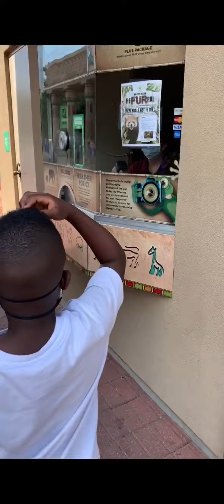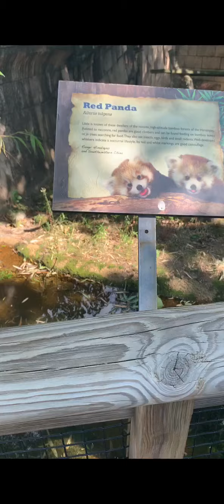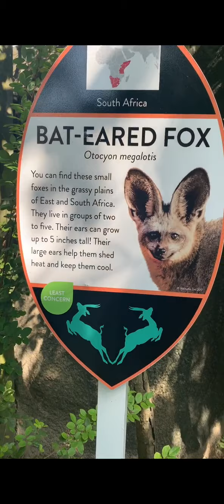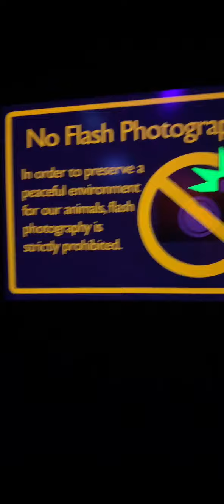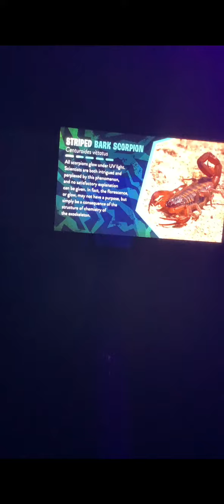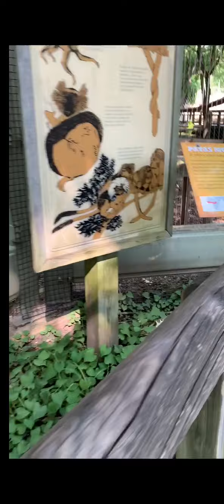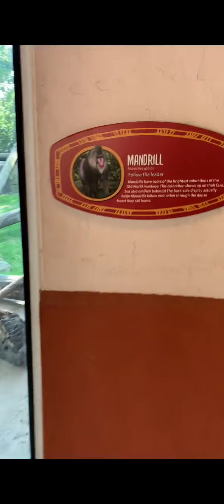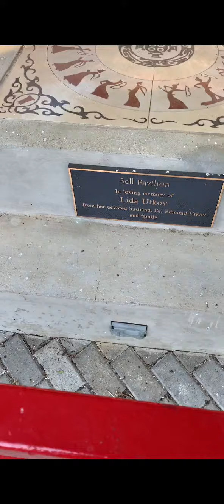Memphis Zoo & Aquarium Tour w/ TanGreen ( Worlds Top Zoo 🦒🦓)‼️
Memphiszoo MEMPHIS TANGREEN TgGang Yoo , WHAT IT DO YOUTUBE GANG ITS FINALLY SUMMER AND IM BACK WITH ANOTHER VIDEO I KNOW I BEEN GONE FOR A WHILE BUT I HAVENT HAD A CAMERA TO FILM BUT TG GANG WE BACK 🤟🏽 AND IM COMING BACK TO BACK WITH BANGERS SO TELL A FRIEND RO TELL A FRIEND

Tan Green Sites

I don’t have an intro or outro made yet and I don’t wanna rush it cause I want everything to be perfect so stay tuned for that DONT FORGET TO LIKE COMMENT AND SUBSCRIBE  HELP ME GET TO 300 SUBS BEFORE THE MIDDLE OF JULY ‼️‼️